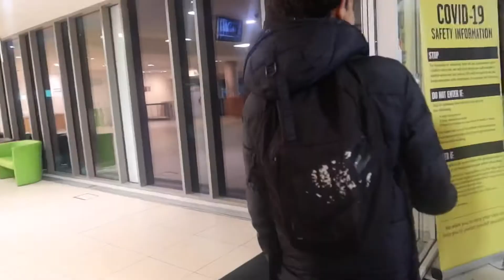WE GOT IN A FIGHT!! (DANGEROUS)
1 Billion Likes and I’ll cut off all my hair!!